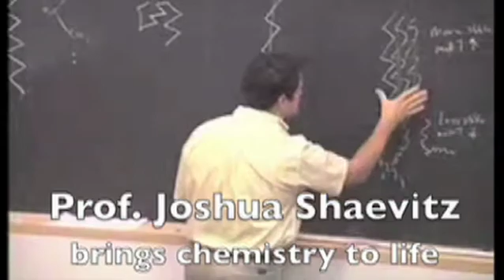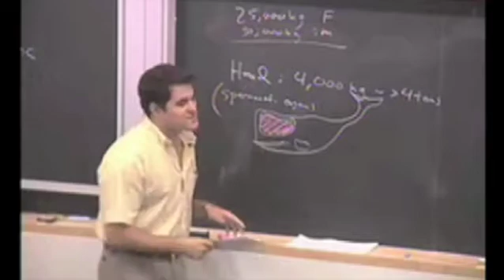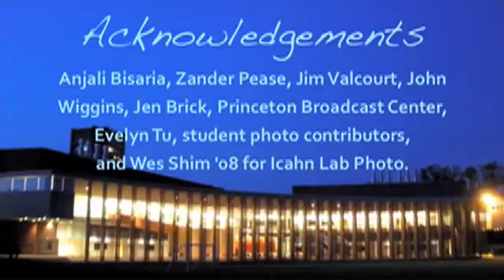Integrated Science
Christina Chang '12 documented her freshman year in Princeton's Integrated Science Curriculum, which breaks down traditional disciplinary barriers.